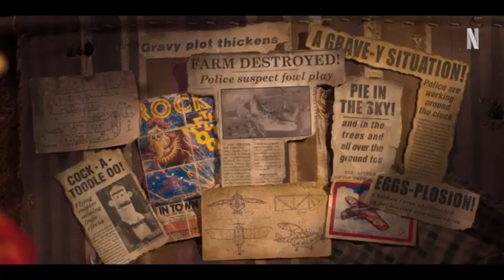A Fuga dos Glinhas 2 A ameaça dos Nuggests Trailer 2 Dublado. (2023)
A Fuga das Galinhas 2: A Ameaça dos Nuggets Trailrer 2 Dublado (2023)

15. dê dezembro na Netflix

Netflix